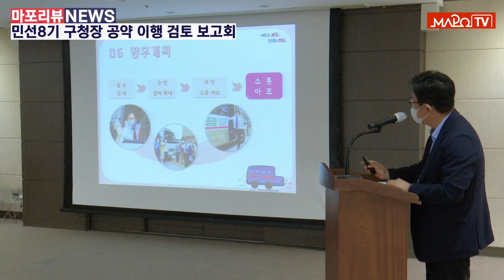[마포리뷰NEWS] 민선8기 마포구청장 공약 이행 검토 보고회